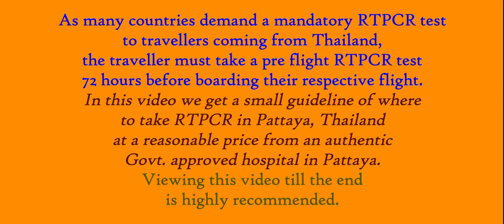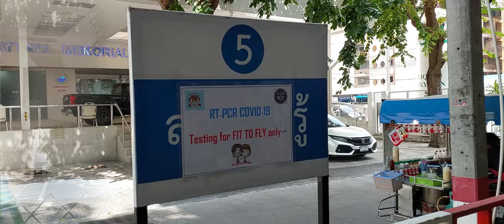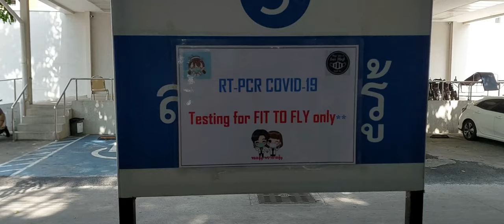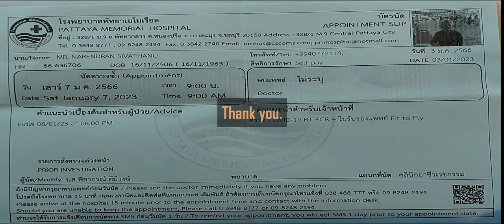Where to take RTPCR test in Pattaya ?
Pattaya Memorial Hospital.
A place to take RTPCR test in Pattaya.
View in the video to know about the procedure.
Updation on 01/03/2023 : No RTPCR required now.